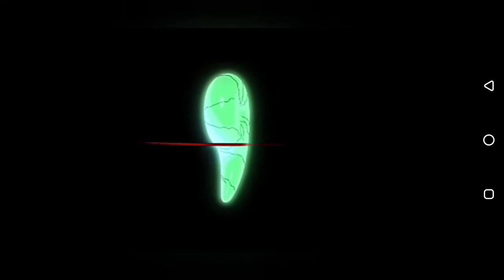King of Fighters A - 2012 Episode 3 Iori Team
Hello guys I'm back with another episode of KOF A-2012

So today's video on will be with team Iori
(Iori, Mature, Vice)

The device I use

And a regular handsfree haha